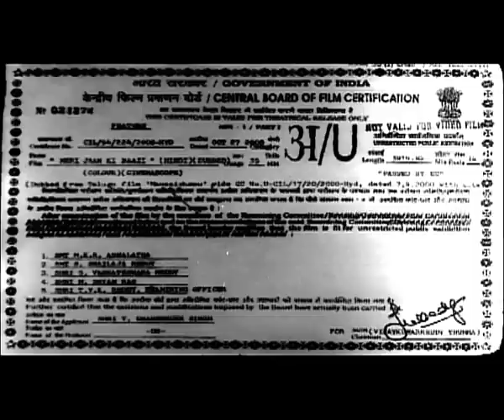मेरी जान की बाजी Meri Jaan Ki Baazi (2008) - Full Movie | Ravi Teja, Vinomadva, Rami Reddy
Starcast - Ravi Teja, Vinomadva, Rami Reddy
Produced By Mahinder Singh, Dharmendar Singh
Director - Pramod